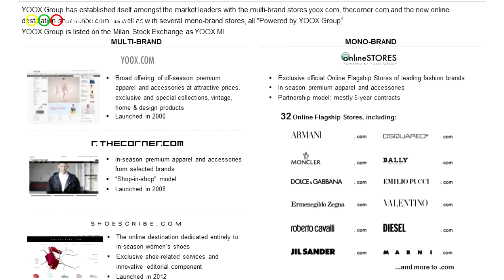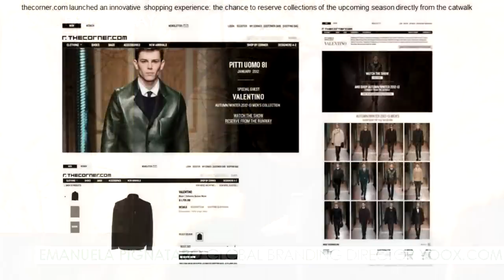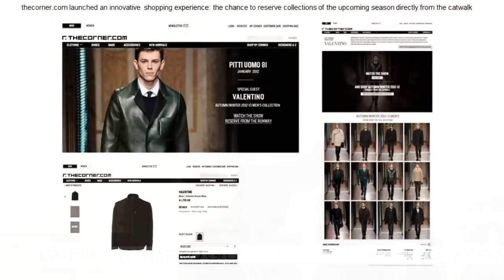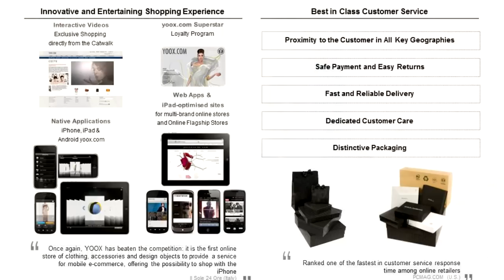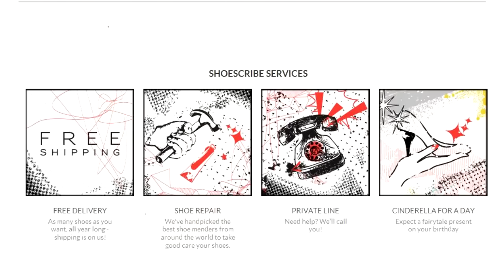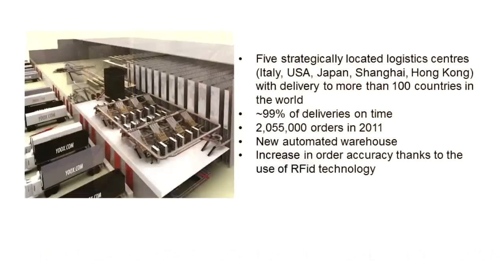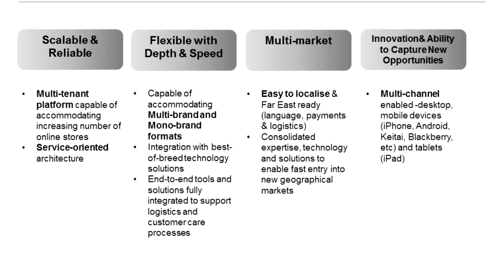Emanuela Pignataro - YOOX Group